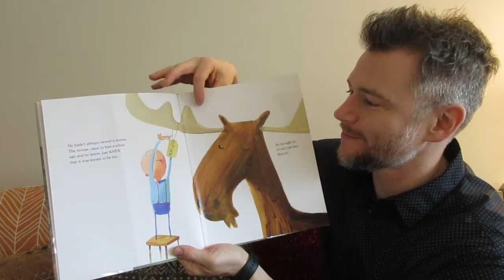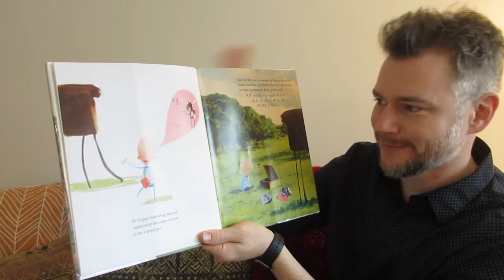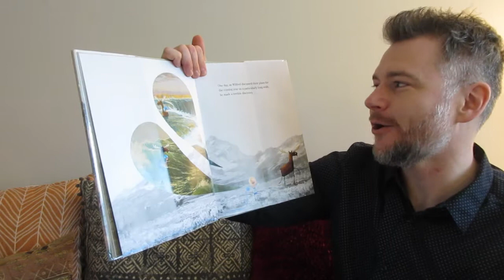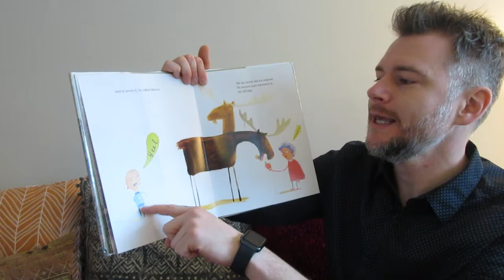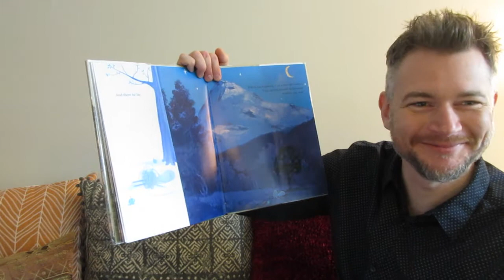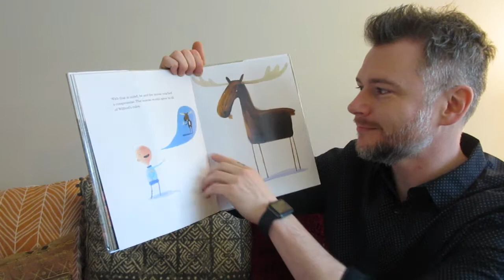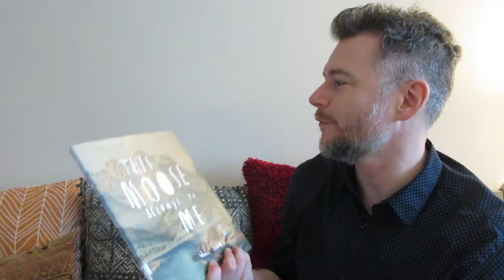This Moose Belongs to Me - a book read aloud by a dad - Seriously, Read A Book!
Wilfred is a boy with rules. Fortunately, he has a pet moose who is good at following rules, such as not making noise while Wilfred listens to his record collection. UNFORTUNATELY, the moose is not good at going wherever Wilfred wants to go.  I wonder if the moose knows that he belongs to anyone...

If the two can work out a compromise, it will probably involve apples...

This is a fun one.  What is the plural of "moose" anyway?